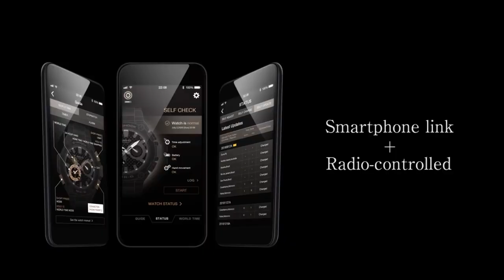G-SHOCK MR-G-B2000SH Promotion Movie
The new MRG-B2000SH is inspired by Shougeki-Maru, an original kabuto piece that was commissioned for MR-G. Kabuto were worn by Japanese samurai when heading into battle and are known for their samurai aesthetic and symbolizing the strong convictions of samurai. These qualities resonate with the MR-G pursuit of ultimate toughness and aesthetics.